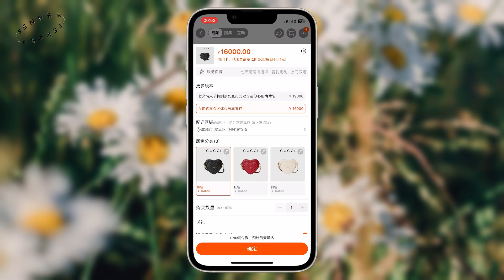Captivating China's Valentine's: GUCCI's AR Jewelry and 3D Bag Experience 💍🎁✨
Embracing China's Valentine's Day ❤️, GUCCI embraces romance with a touch of enchantment 💫. Discover an exclusive ARJewelryTryOn 👑 and a 3DBagPreview 🎁 that bring together luxury and innovation in perfect harmony ✨! Step into our online store 🛍️, where you can instantly try on a variety of stunning jewelry pieces 💍, all while relishing a lifelike in-store fitting from the comfort of your home 🏠. Delight in choosing from a curated selection of limited-edition 3DBags as a gift for your special someone 🎁, and share the pure elation of these tender moments 💖!